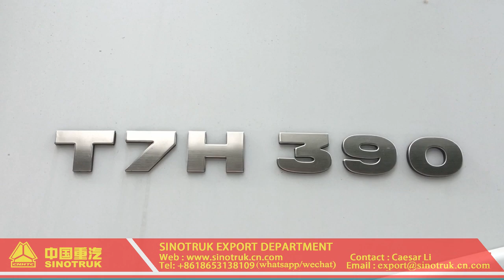T7H SITRAK tractor,T7H 390 for sale,SITRAK 6X4 TRACTOR